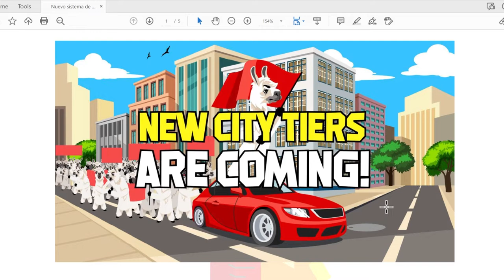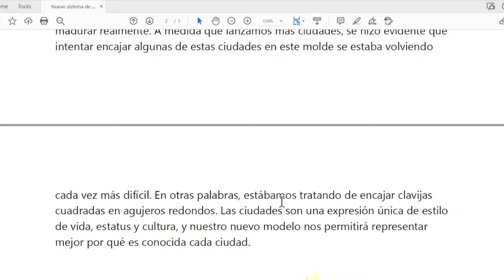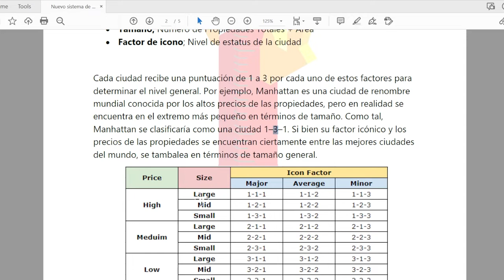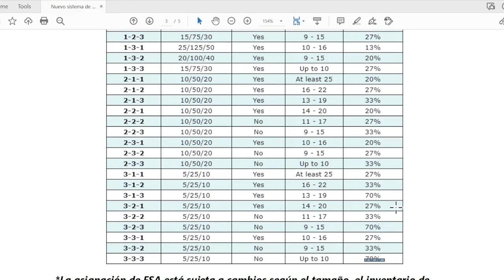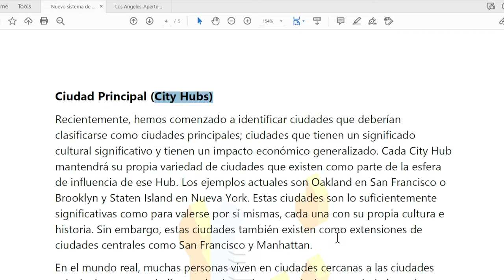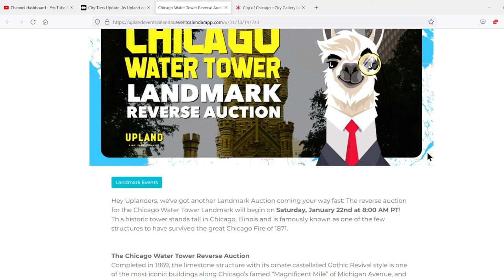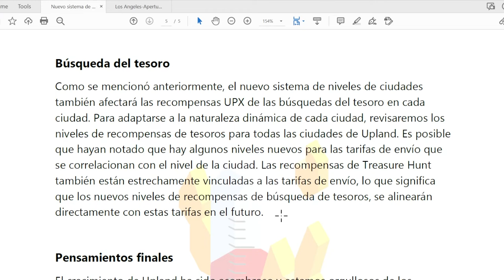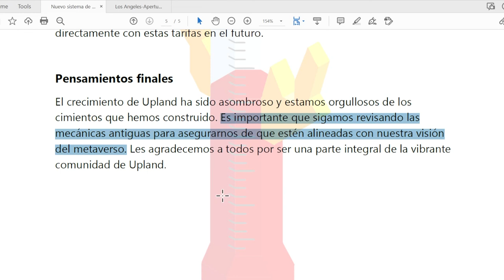¿Cuáles son los nuevos niveles de clasificación para las ciudades?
En este video les platico sobre el nuevo sistema de clasificación para las nuevas ciudades. Es muy importante saber como funciona este nuevo método de clasificación para tener una buena estrategia en las próximas ciudades que abrirán en el metaverso.